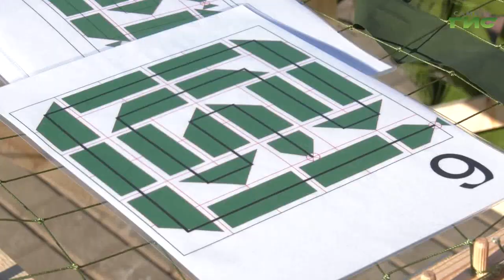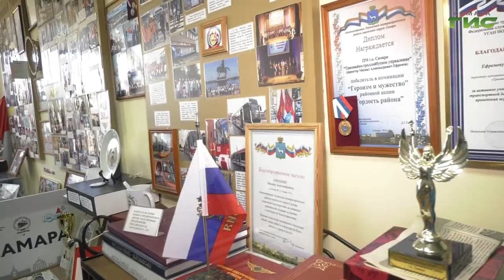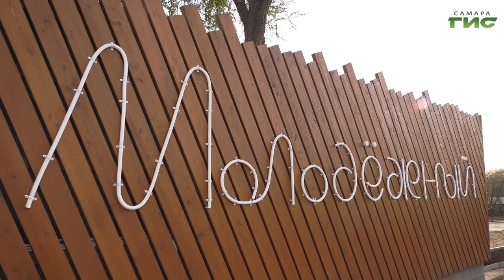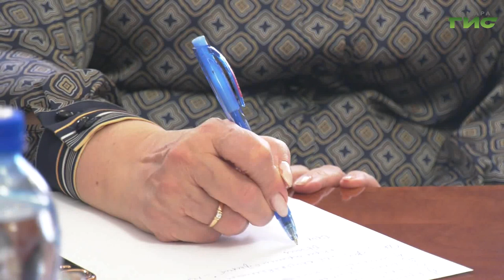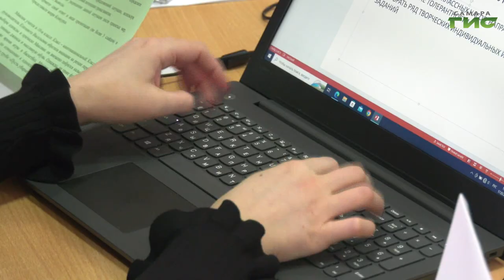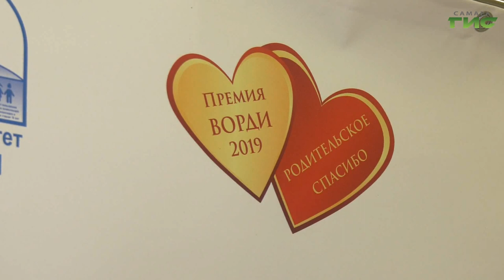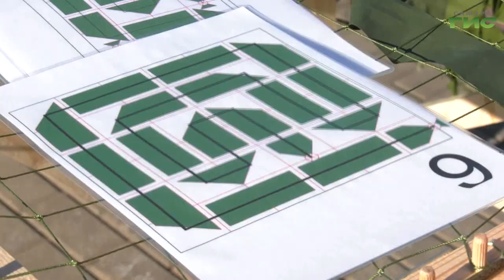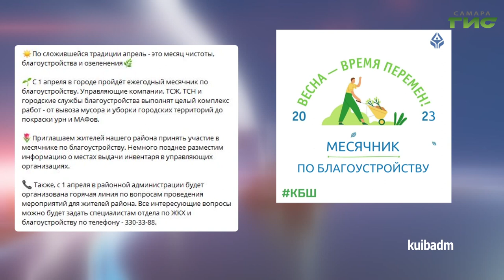"События" от 17.03.2023 (вечер)